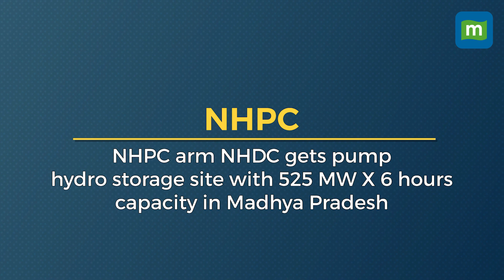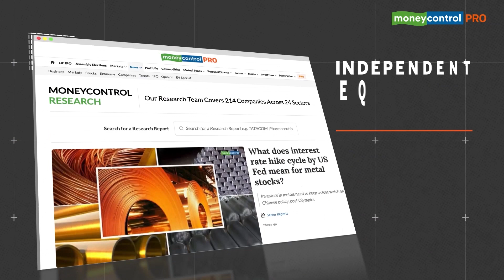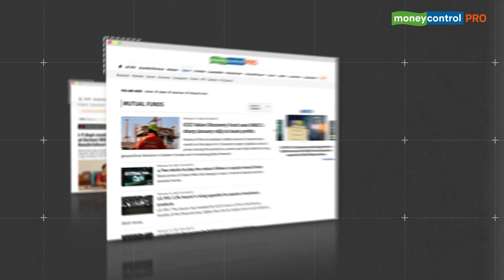GAIL, Biocon, Kotak Mahindra Bank & Aether: Top Stocks To Watch On June 9, 2023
These are the stocks that will possibly be in the spotlight during trading hours on June 9, Friday. We explain the reasons why these stocks are buzzing before the Opening Bell and the factors that could come into play in trade. Check out this curated list of buzzing stocks from the Moneycontrol markets team and why they are in the news.